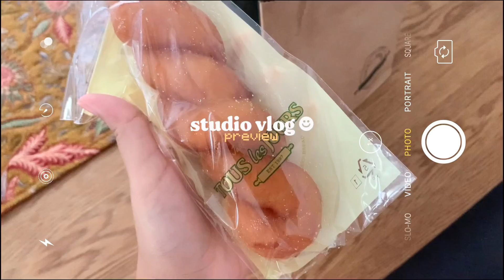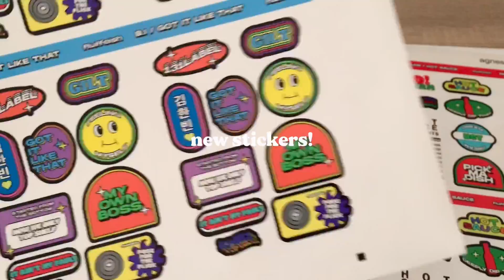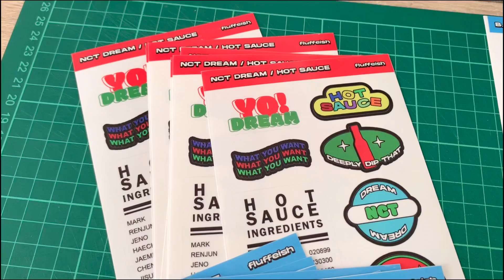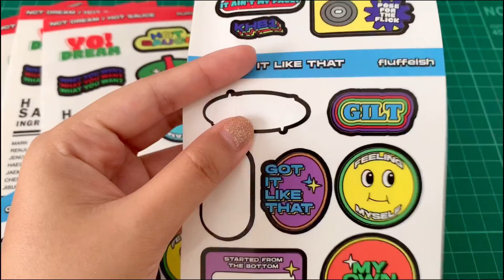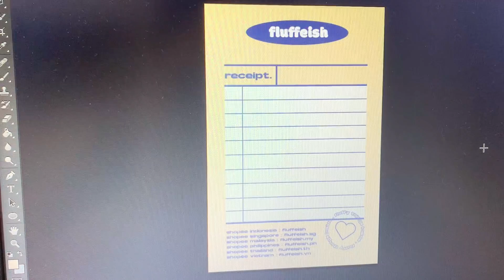studio vlog 35: white desk, new stickers & restocks, receipt & thank you card, packaging | indonesia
Filmed with iPhone XR and edited using VLLO.